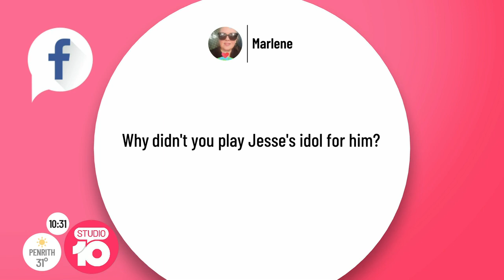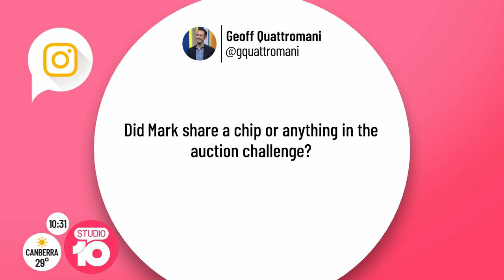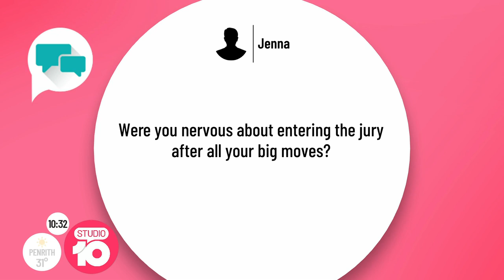Sam’s Survivor Surprise | Studio 10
Sam Gash and her husband Mark were the strongest couple in the game, with two hidden Immunity Idols up their sleeves. But in the end, Jordie got his revenge and sent home one of the biggest players in the game!